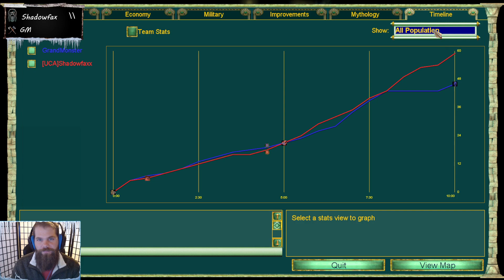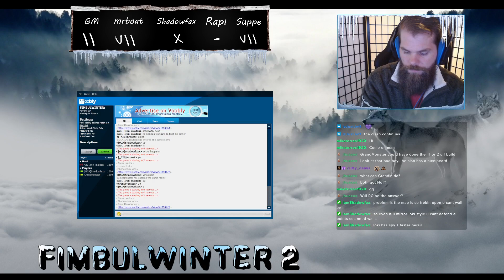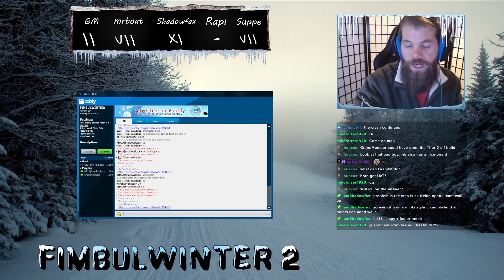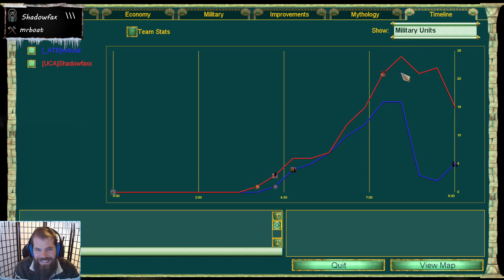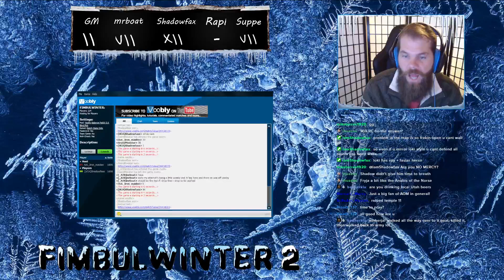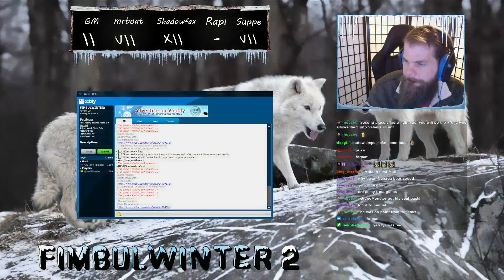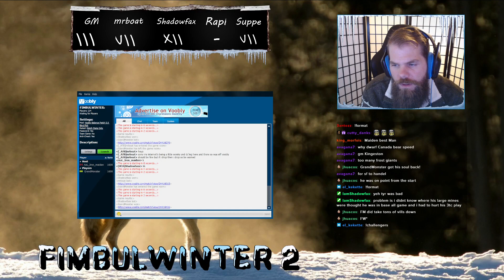Shadowfax King 4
Can Shadowfax solidify his lead with the total wins?

Remember, the event is "king of the hill" style, so if you win, you continue playing - if you lose, you go to the back of the challenger's line!